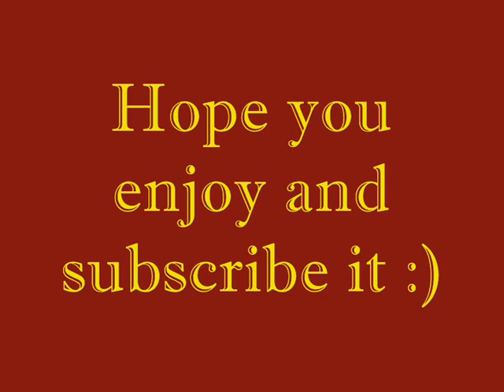Age of Conan barbarian wikimbu 34 lvl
Polish server Age of Conan - Wiktimbu by Wojo

Not my audio track -.- youtube collection